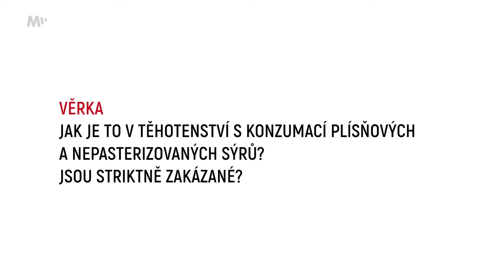Kterým potravinám se rozhodně vyhnout v těhotenství?